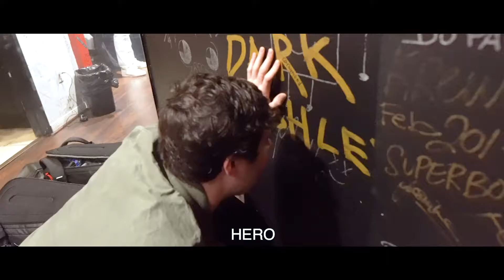Two Friends Concert Recap (Stereo Live Houston)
Two Friends - With My Homies Tour
Stereo Live Houston, Houston TX
Song - High Hopes (Two Friends Remix)